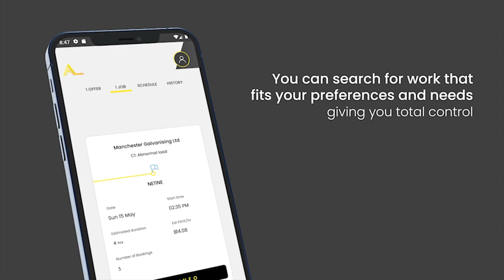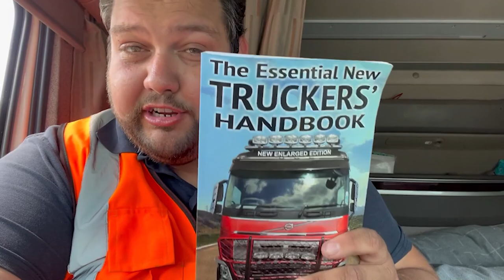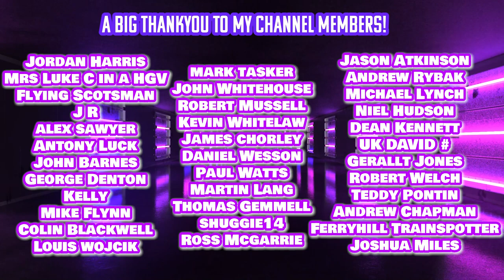Delivery For Santa!